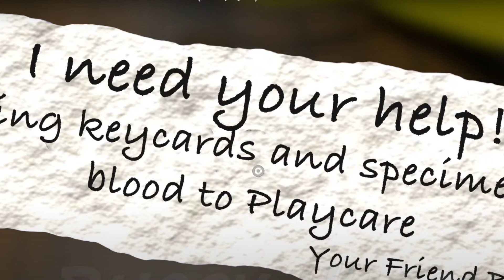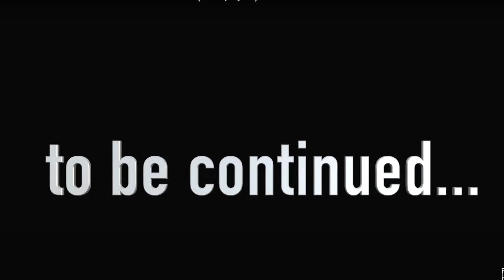¡REGRESA "SLOW SELINE" MUY ENOJADA!!! DE GARTEN OF BANBAN 3 EN ESPAÑOL | Maylea